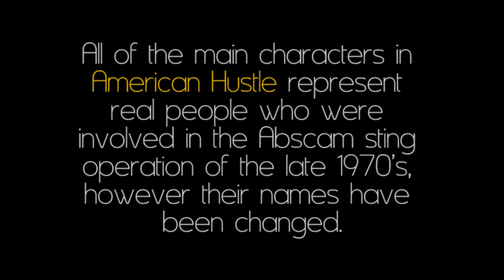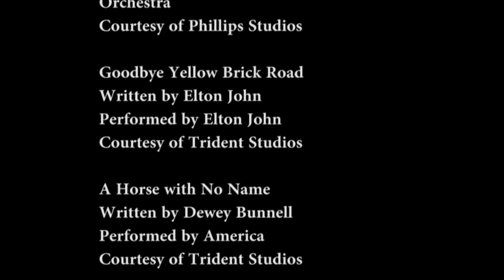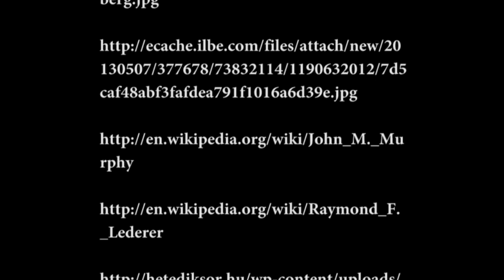American Hustle: Fact or Fiction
By: Kayla Bride